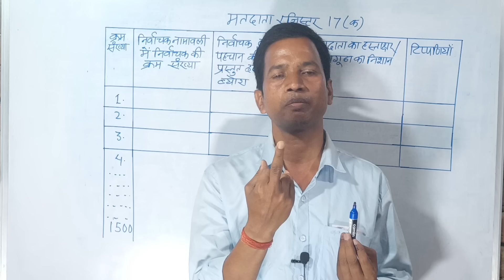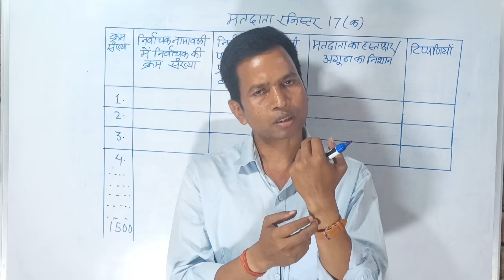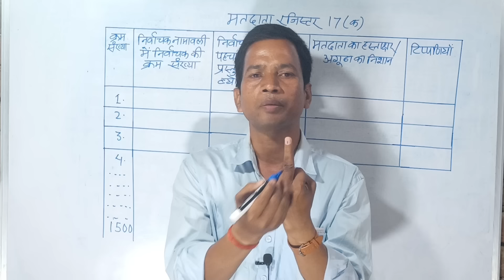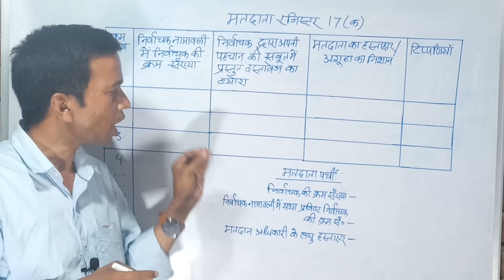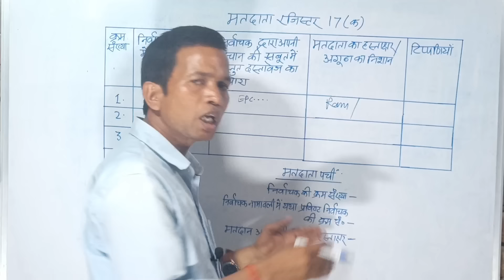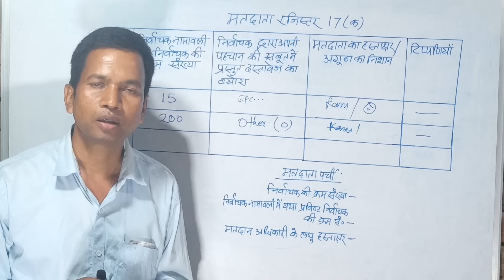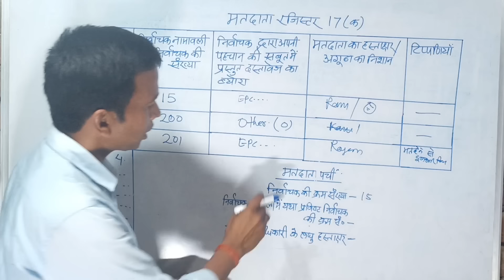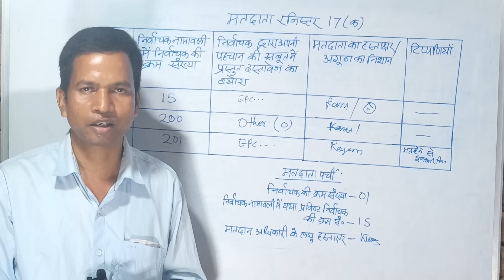द्वितीय मतदान अधिकारी/P2 के कार्य और कर्तव्य मतदाता रजिस्टर 17A कैसे भरें पर्ची जारी करना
प्रथम मतदान अधिकारी के कार्य और कर्तव्य